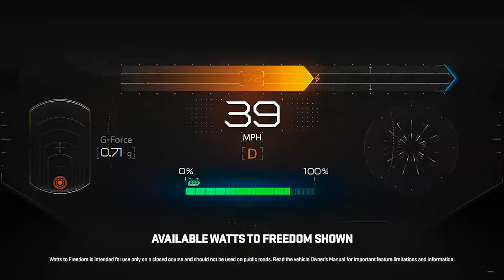Wheaton Buick GMC Summer Upgrade Event August 2024 - Your Share of the $3,000,000 in trade-in cash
Hello, Kamloops drivers! Get ready for a summer that promises more than just sunny days and starlit nights—it’s time to shift into high gear at Wheaton Buick GMC! This August, we’re not just celebrating the warmth; we’re turning up the heat with a colossal $3,000,000 in trade-in cash—that’s three times as much as our usual acquisition fund—ready to transform your current ride into the Buick GMC of your dreams.

First on our summer saga, for the trucks and SUV lovers out there, it’s the triumphant return of GM’s Employee Pricing at Wheaton Buick GMC. After years of waiting, you can now buy a vehicle during specific days this August at the same incredible price GM employees pay!

Imagine cruising in a new Sierra truck or one of the eligible GMC SUV models, feeling the power of up to $11,300 in cash discounts fueling your drive.

And for the savvy savers, our 0% Event will have you cruising through financial freedom with zero interest for up to 60 months on select models. That’s right, keep that money where it belongs—in your pocket while still ruling the roads in your dream truck.

Not ready to settle down? No worries! Our Rate Break Event offers flexible leasing options, like a thrilling 4.9% for 60 months, perfect for those who love the thrill of the new.

And if it’s a crossover or SUV that catches your eye, our Summer Upgrade Event is your ticket to ride in style. Get low-interest finance rates for up to 84 months on approved credit on select models. Imagine the possibilities with a vehicle that’s as cool as your summer plans.

And we’re sprinkling a little extra magic on your summer! Buy during this event and enjoy a $500 Financial Service Credit to enhance your ride with an extended warranty or exclusive appearance packages—we’ll also enter your name into a draw to win a $1,000 Accessory Credit; just a few “extra” ways we found to make your new wheels shine even brighter.

Remember that staggering $3,000,000 in trade-in cash? It’s waiting for you, ready to turn your current vehicle into a key for your next Buick or GMC. We’re eager to make you an offer that turns this summer into a spectacular story.

Don’t let this summer pass you by. Make your way to Wheaton Buick GMC this August. Click the ‘Make Me an Offer Now’ button, and let’s transform your automotive dreams into sun-soaked reality. Your next great adventure starts here, with more trade-in cash and incredible deals only at Wheaton Buick GMC in beautiful Kamloops, BC!